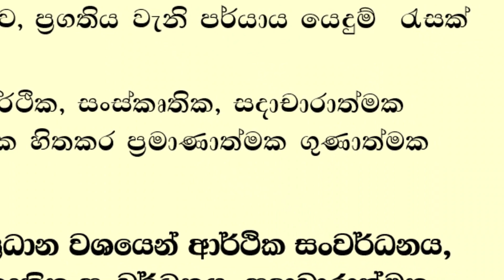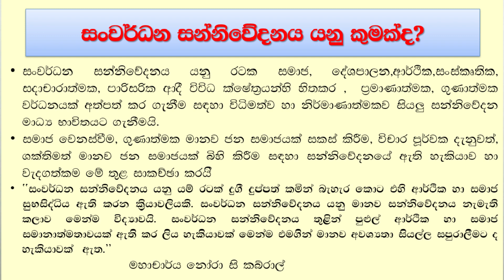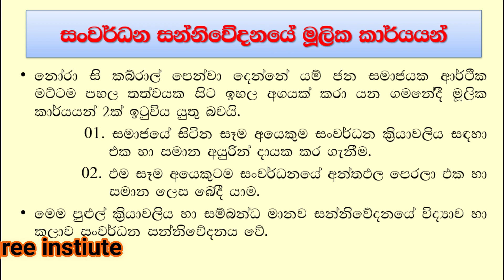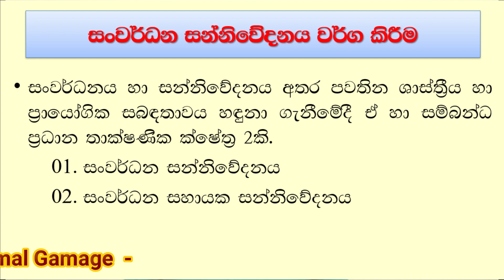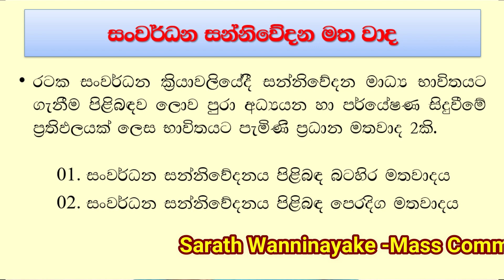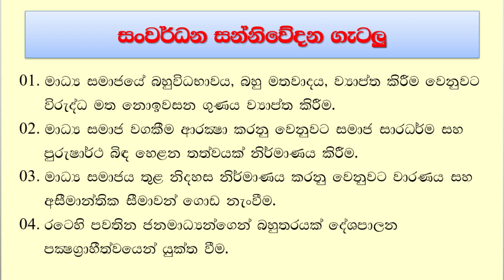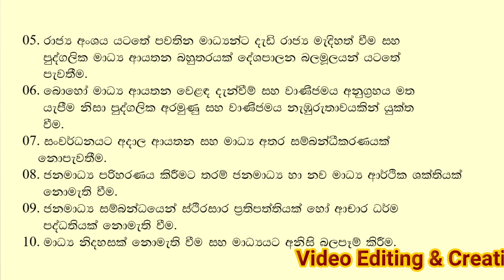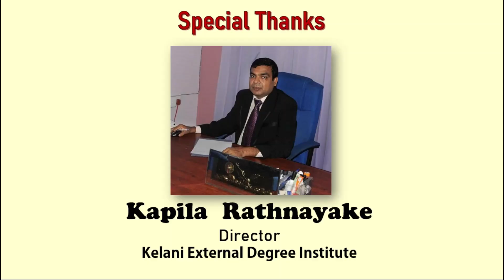ජන සන්නිවේදනය Part II (Paper 2025) lecture 01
ශාස්ත්‍රවේදී සාමාන්‍ය උපාධි පාඨමාලාවේ  දෙවන වසර විෂයයට  ජන සන්නිවේදනය 2025 පත්‍රය